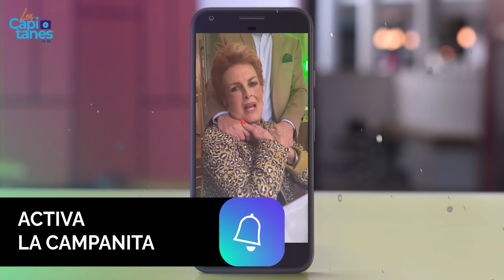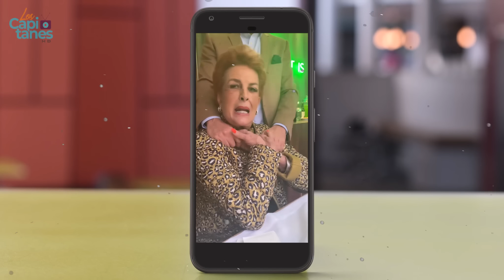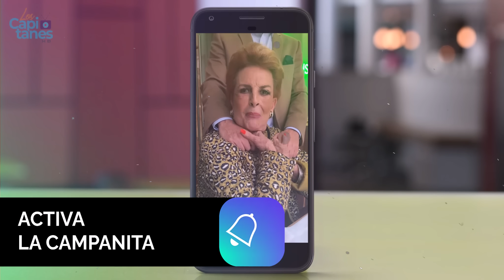Talina Fernández pidió se mostrara este VIDEO tras su MUERTE: "Súbanlo a la red cuando haya MUERTO"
El pasado 28 de junio de 2023, Talina Fernández falleció causando la sorpresa de propios y extraños, ahora llama la atención que la conductora tuvo una última voluntad que hoy se ha cumplido.